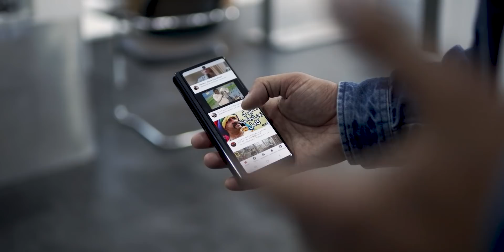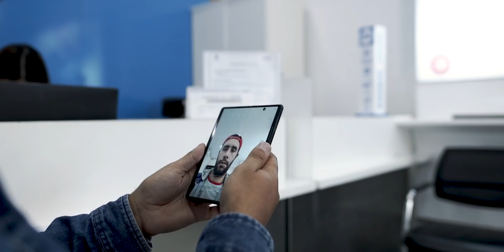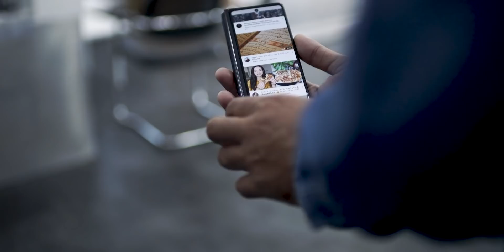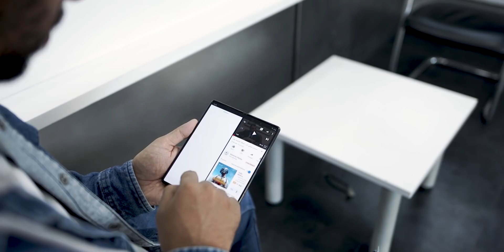تجربة أغلى سمارتفون في تونس!!! 7200 دينار أكهو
يعتبر هاتف سامسونج zfold2 القابل للطي طفرة تقنية كبيرة. أنا واحد من الناس عملت برشة جو في تجربتو وخلاني نكتشف مستقبل زاهر بش يمكنا من التحول من هاتف لتابلت في رمشة عين في هذا الفيديو نفسر سبب وجود هذا الهاتف واشارككم الانطباعات الأولية.
 إدعم القناة عبر مشاركة الفيديو و تشغيل التنبيهات (🔔)  لكي لا تفوتك أي فيديو
 جدول المحتويات
فتح الصندوق 00:00
المقدمة 02:29
أسباب وجود الهواتف القابلة للطي 03:32
التصميم 04:41
المواصفات التقنية 05:27
الانطباعات ونظرة مستقبلية 06:40
الختام 08:58

▬▬▬▬▬▬ تواصل معي : ▬▬▬▬▬▬
الفايسبوك: